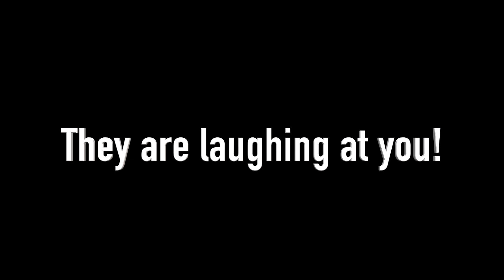NASA captures woman surfing! - FLAT EARTH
Yes that was an official image from the James Webb Telescope.

Flat Earth Sun, Moon & Zodiac Clock app by Blue Water Bay

You can gift the app from an IOS device to another IOS devise within the same country.